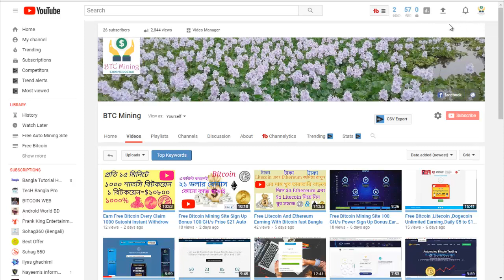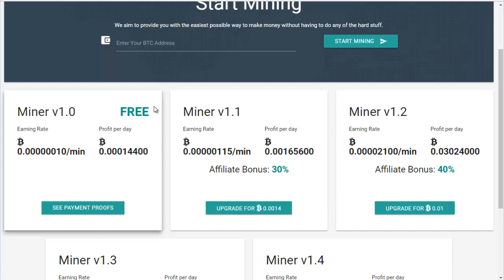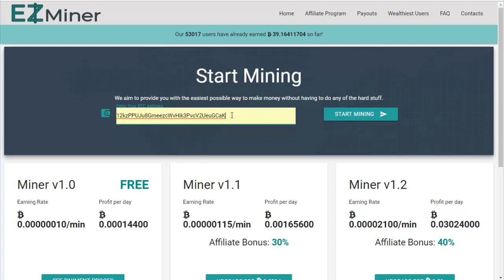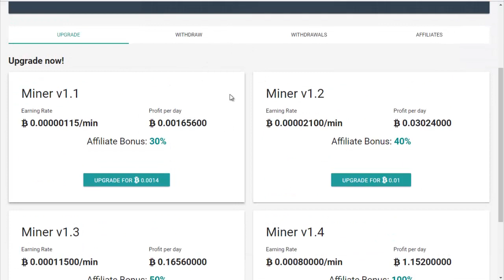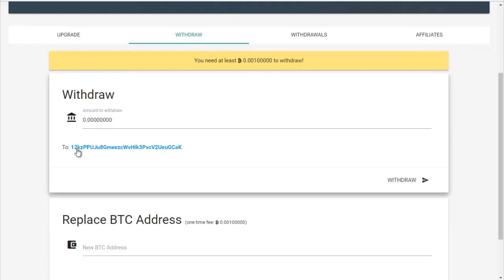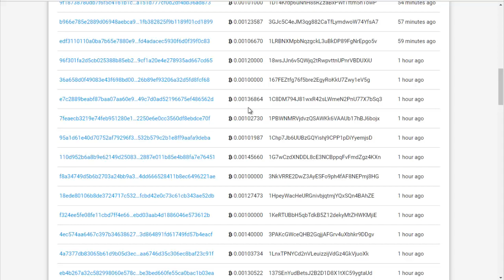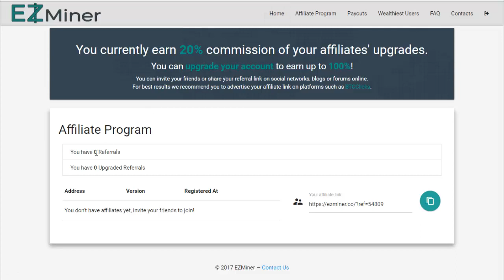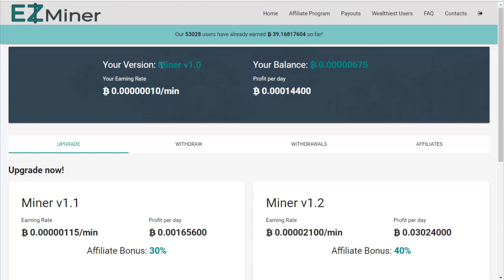Bitcoin Auto Mining Site Daily 0.00014400 BTC😀Without Investment😀Bangla Tutorial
Link: Scam Site

If you want to make money so stay with my channel.

Channel Related:
fre btc mining, btc mining, bitcoin mining, best bitcoin miner, free bitcoin, btc mining site, bitcoin mining site,
earn bitcoin, bitcoin, hyip investment, cloud mining, free btc genarator, free bitcoin mining tutorial,
2017, bangla tutorial,

free cloud mining sites,
cloud bitcoin mining,
top bitcoin miners,
what's a bitcoin miner,
latest bitcoin miners,
used bitcoin miner,
bitcoin miner download,
bitcoin earn free,
bitcoins free earn,
earn free bitcoin sites,
top bitcoin miners,
latest bitcoin miners,
used bitcoin miner,
bitcoin miner download,
bitcoin earn free,
bitcoins free earn,
earn free bitcoins bot,
best way to earn free bitcoins,
earn 1 free bitcoin,
bitcoin miner for sale,
bitcoins miner,
new bitcoin miners,
build a bitcoin miner,
bitcoin miner android,
biggest bitcoin miner,
new bitcoin miner,
bitcoin cloud,
free bitcoin mining cloud,
best bitcoin cloud mining,
cloud bitcoin mining free,
free cloud bitcoin mining.
bitcoin cloud mining free,
free cloud mining bitcoin,